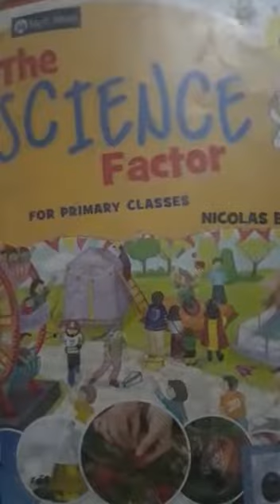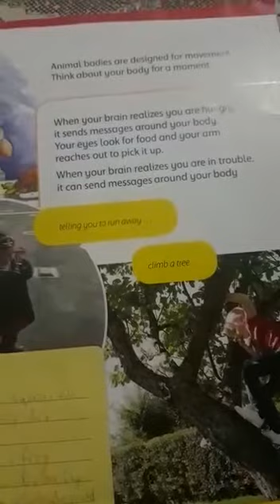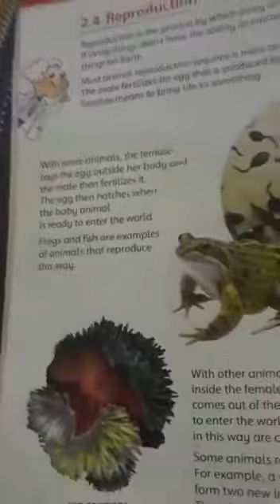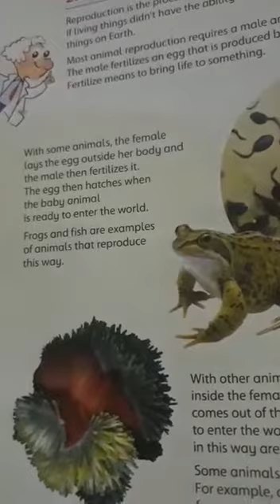Class 4 Sci Unit 2 L # 5